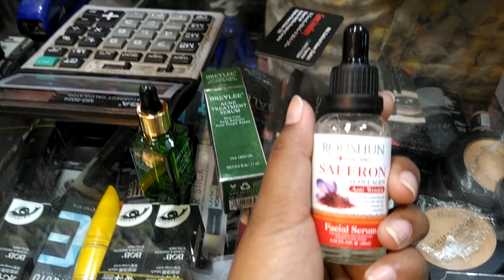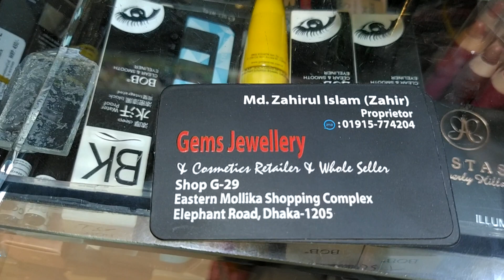বিভিন্ন ব্রান্ডের ফেস সিরাম কিনুন || variety branded serum buy bd.